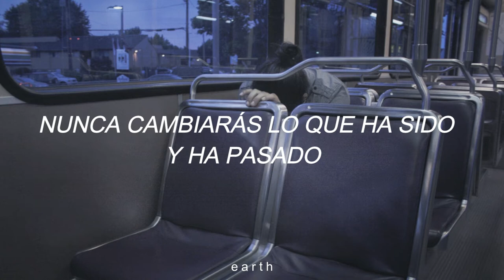Oasis - Stop Crying Your Heart Out // Sub. Español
// Lyrics //

Hold up
Hold on
Don't be scared
You'll never change what's been and gone

May your smile (may your smile)
Shine on (shine on)
Don't be scared (don't be scared)
Your destiny may keep you warm

'Cause all of the stars
Are fading away
Just try not to worry
You'll see them some day
Take what you need
And be on your way
And stop crying your heart out

Why're you scared? (I'm not scared)
You'll never change
What's been and gone

We're all of us stars
We're fading away
You'll see us some day
Just take what you need
Stop crying your heart out